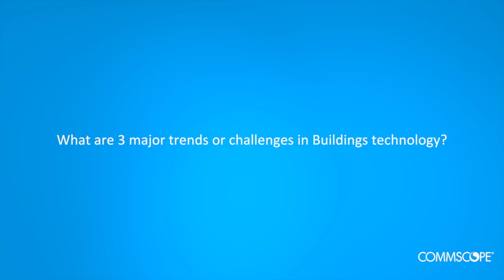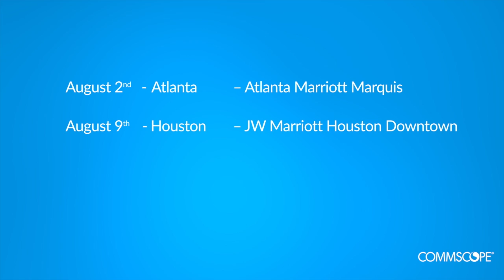The Evolution of the Workplace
What are the trends and challenges for network technology in commercial buildings? How are workplaces evolving? What are the wired and wireless technologies supporting the growth in network traffic? Ed Solis discusses these topics in preview of CommScope’s ‘Evolution of the Workplace’ buildings roadshow, coming in August 2017 to four U.S. cities.